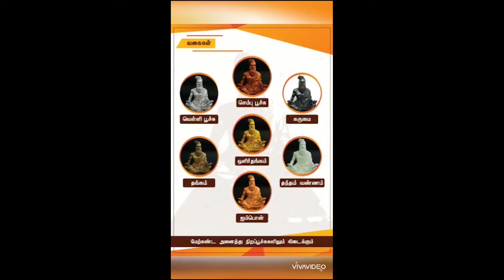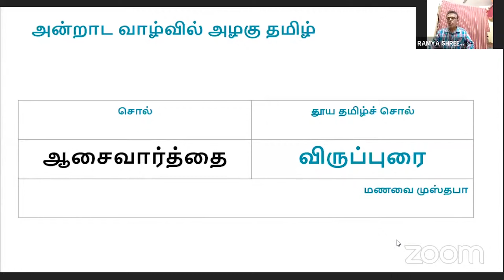STVL2AAAD | அன்றாட வாழ்வில் அழகு தமிழ் | பகுதி 3 | ஆசை வார்த்தை | திரு வாரூர் அம்புச்செல்வன்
அன்றாட வாழ்வில் அழகு தமிழ் | பகுதி 3 |  ஆசை வார்த்தை